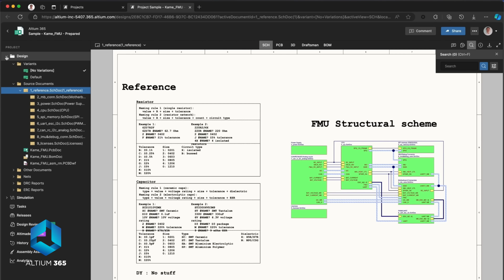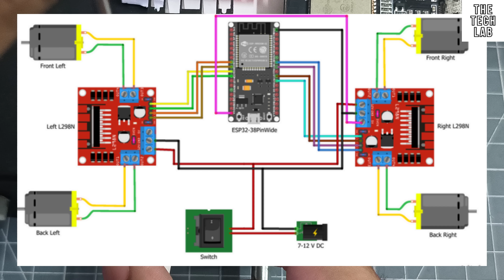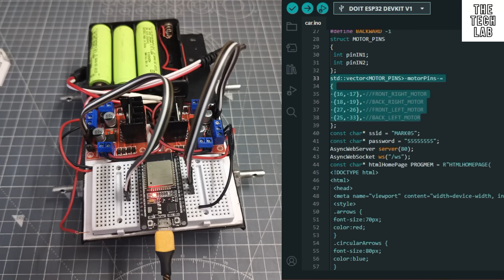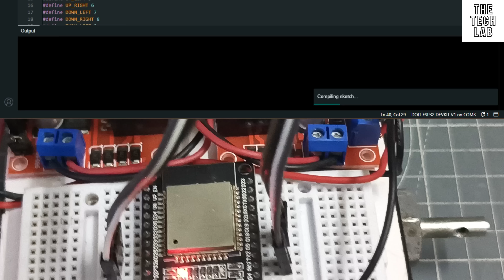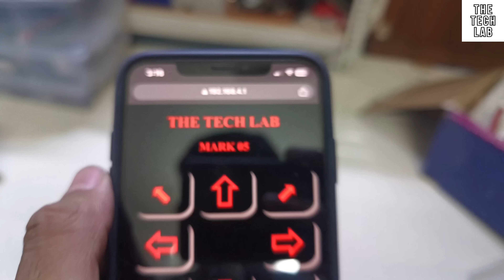WIFI Control Smart Car Using ESP32 - IoT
Welcome to our step-by-step tutorial on building a WIFI-controlled car using the ESP32 and IoT technology! In this video, we’ll walk you through the entire process of creating a smart car that you can control remotely using your smartphone or any other WIFI-enabled device.

👉Try Altium 365 / Altium Student Lab

🔧 What You'll Learn:
How to set up and program the ESP32 microcontroller
Connecting and configuring motors for car movement
Setting up a web interface for real-time control
Integrating sensors for enhanced functionality
Testing and troubleshooting the WIFI-controlled car
Whether you're a beginner or an experienced maker, this project is perfect for anyone interested in exploring the world of IoT and robotics. We'll provide all the necessary code, wiring diagrams, and resources to ensure you can follow along and build your own WIFI-controlled car with ease.

COPYRIGHT @MG Production  © ®
COPYRIGHT @THE TECH LAB © ®
COPYRIGHT @🌎THE WORLD NEWS 🌎  © ®